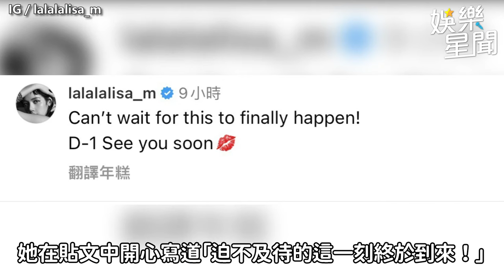瘋馬秀登場倒數！Lisa「不畏負評」激辣現身了 IG吐真實心境｜三立娛樂星聞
畫面來源：IG／lalalalisa_m、jennierubyjane、MotionElements